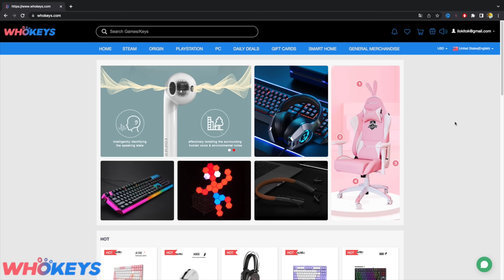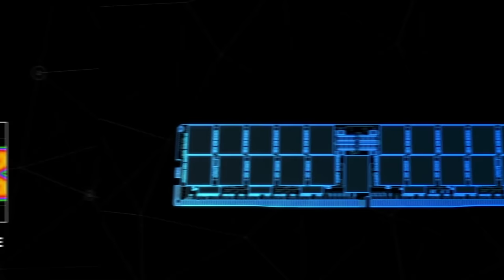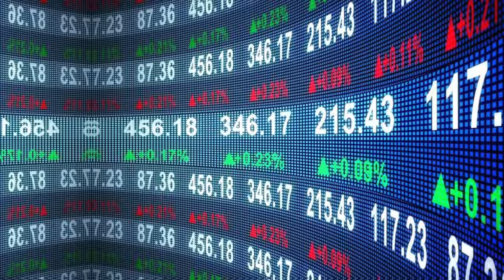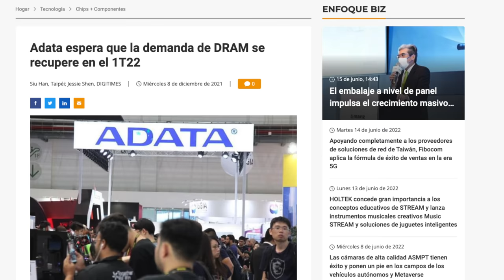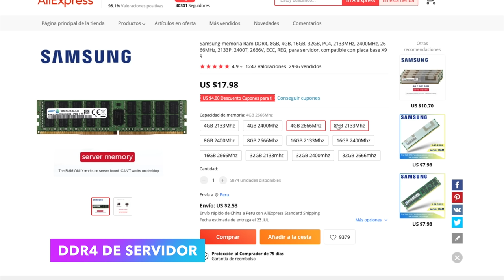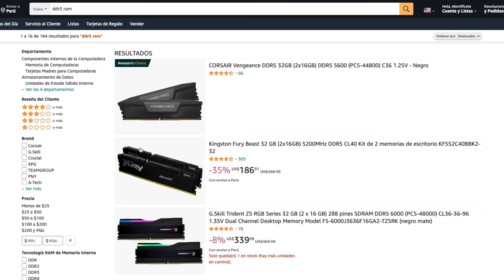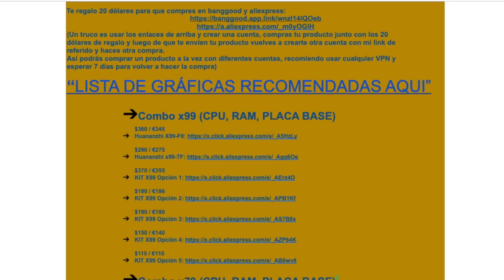Las Memorias RAM bajan de Precio - Amazon - Aliexpress - Banggood | Shutdown PC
𓀞𓀟𓀠𓀡𓀢𓀣𓀤𓀥𓀦𓀧𓀨𓀩𓀪𓀫𓀬𓀀𓀞𓀟𓀠𓀡𓀢𓀣𓀤𓀥𓀦𓀧𓀨𓀩𓀪𓀫𓀬𓀀
⚡Hazte miembro por 1 dolar al mes o 12 dólares por 1 año, me ayudarias muchisimo :D

𓀞𓀟𓀠𓀡𓀢𓀣𓀤𓀥𓀦𓀧𓀨𓀩𓀪𓀫𓀬𓀀𓀞𓀟𓀠𓀡𓀢𓀣𓀤𓀥𓀦𓀧𓀨𓀩𓀪𓀫𓀬𓀀